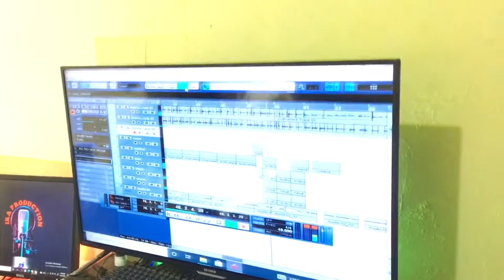eric nduwimana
worship time